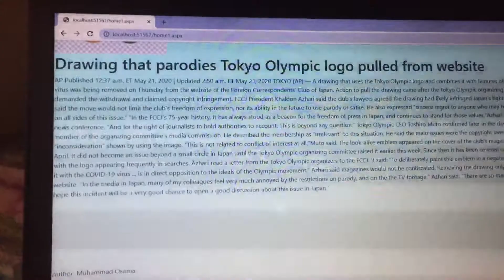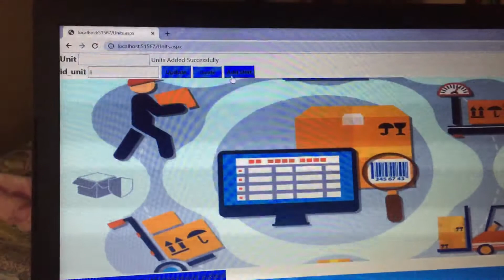Inventory Management System